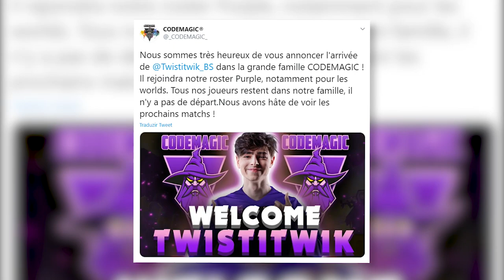JUNE AT SK GAMING | WRAP UP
Your monthly update on everything that is going on at SK Gaming!